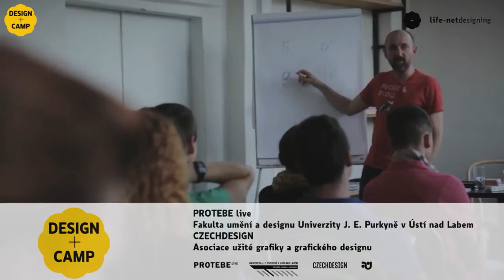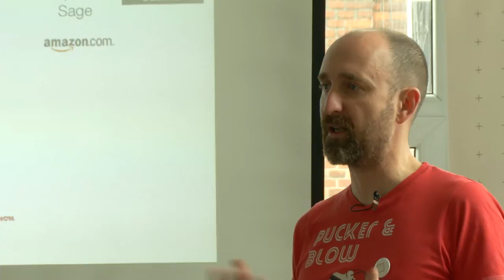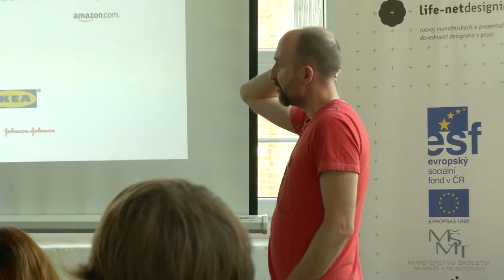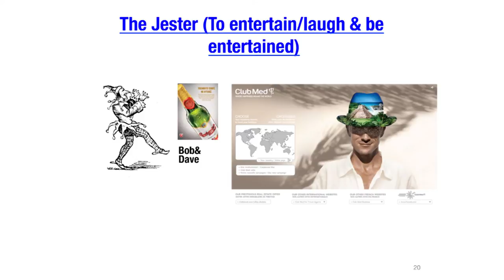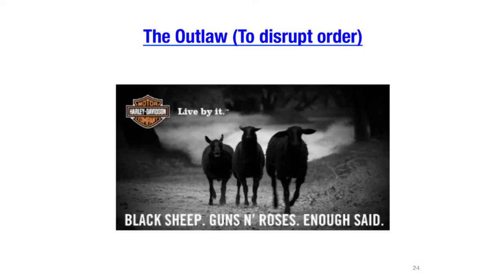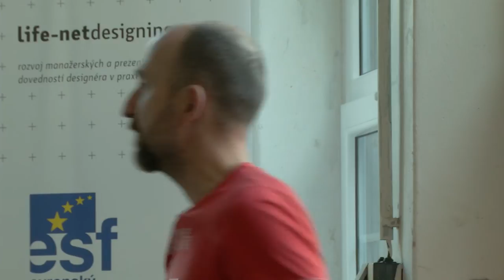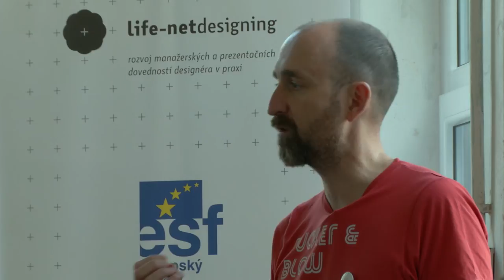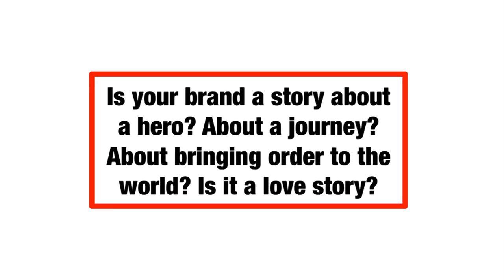Design Camp / Moderní řízení značky / Tomáš Hrivnák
Design Camp / Inkubátor Předlice / 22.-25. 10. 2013
Přednáška Moderní řízení značky byla součástí čtyřdenního workshopu Design Camp. Workshop byl určen studentům grafického designu z Fakulty umění a designu Univerzity J.E.Purkyně v Ůstí nad Labem a zabýval se kontextem designérské práce ve vztahu k brandingu a podnikovému marketingu, soustředil se také na vedení zakázky, jednání s klientem a prezentační dovednosti. Lektory workshopu byli Tomáš Hrivnák a Lumír Kajnar.

Design Camp byl realizován v rámci projektu Life-netdesigning, jehož posláním je podpora začínajících designérů při přechodu ze školy do profesní praxe.
Tento projekt je realizován v rámci Operačního programu Vzdělávání pro konkurenceschopnost MŠMT a je spolufinancován z Evropského sociálního fondu a státního rozpočtu České republiky.
Za projektem Life-netdesigning stojí PROTEBE live o.s., partnery jsou CZECHDESIGN, FUD UJEP a AUG.